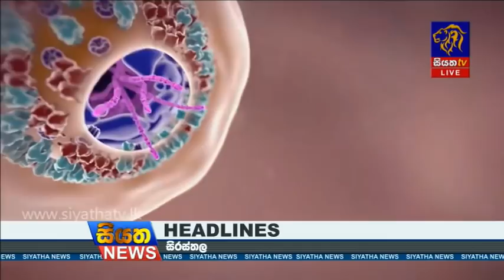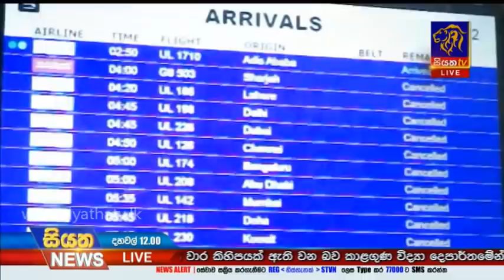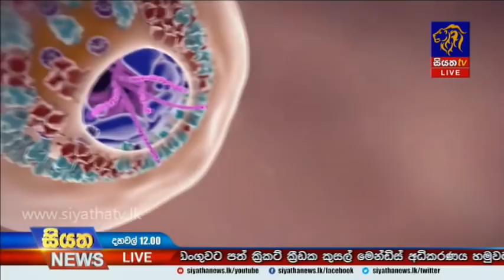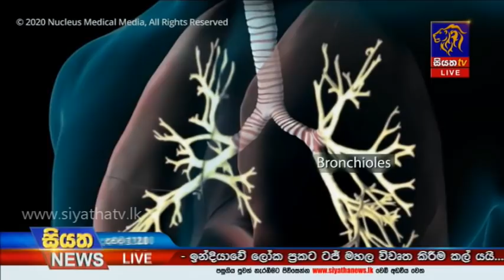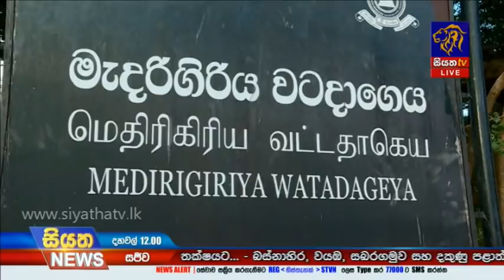Siyatha News | 12.00 PM | 06 - 07 - 2020